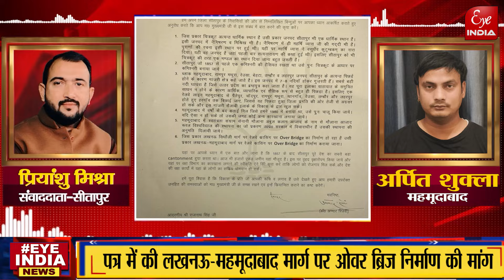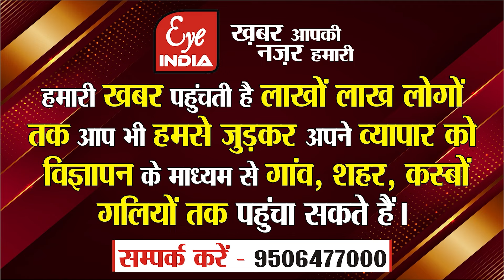Sitapur के किस वरिष्ठ BJP नेता ने रक्षामंत्री Rajnath Singh से की मुलाकात,सौपा पत्र,कर दी बड़ी मांगे